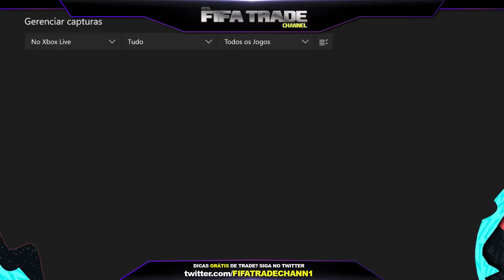🔥 FIFA 20 - REVELADAS AS 30+ MELHORES CARTAS P/ TRADE HJ I MELHOR DICA DE TRADE FIFA